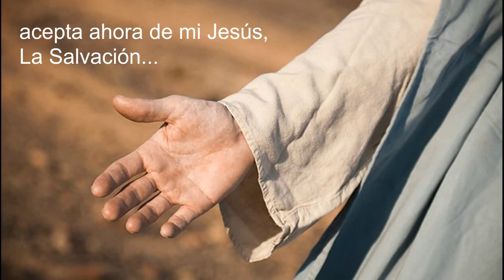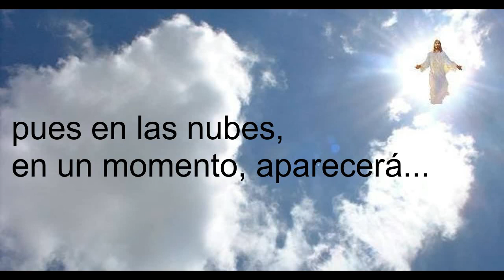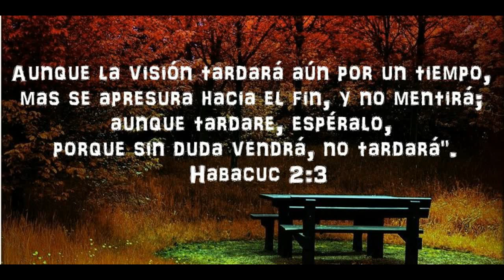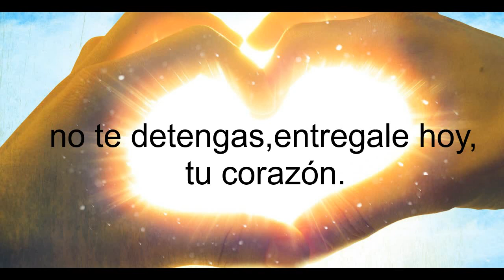Mar de Cristal-A Cada Día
A cada día se oyen noticias por todas partes,
de grandes guerras, grandes conflictos, no hay solución...

¡Bonita alabanza!

Grupo: Mar de Cristal
Canto: Cristiano
Editora de Vídeo: Vale 23